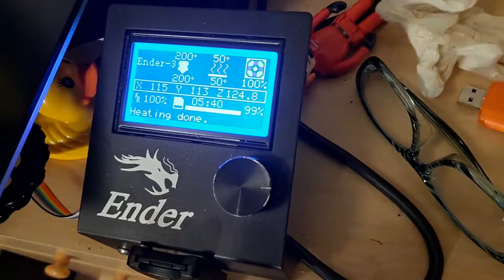Roger the alien from American Dad LONG VIDEO removing the support structure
Roger the Alien from American Dad LONG VIDEO while I try to remove the support structure without snapping Roger in half 😮😲

Instructions from the designer (Copied from Thingiverse)
It's about 120mm in height. You'll nedd to use support structures, else there's just gonna be spaghetti on your print bed.
Scale down on your own risk, the neck and arms are already quite narrow.
Use artist tape to mask the eyes, then spray this sexy alien with some gray spray (e.g. montana Black "Mouse") then paint the pupil cavities with some black sharpie.

Amazon - Creality Ender 3 3D Printer
NOTE: I bought mine on Banggood I paid £147.91